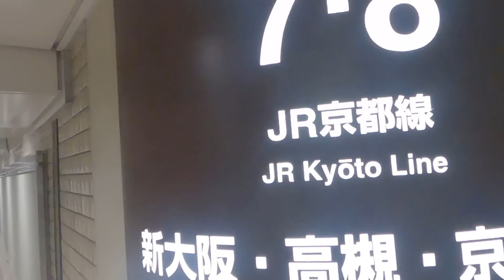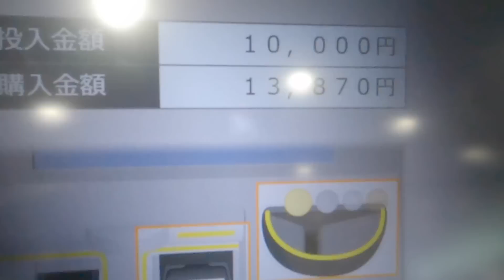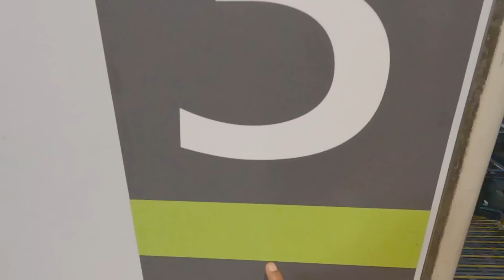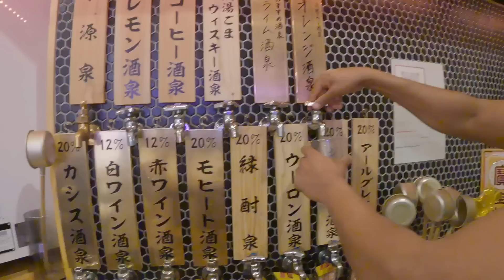Dikkat Hogayi Tokyo Mein II Rom Rom Ji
I am  a Desi Indian living and working in Japan. I came to japan from Haryana India as a student on student visa for studying Japanese language in a Japanese language school in Shinjuku Tokyo then after that full time job in Osaka and got work visa for japan but now i am learning film making in a film school in Osaka. I  just share my crazy and fun experiences here.
Thanks.